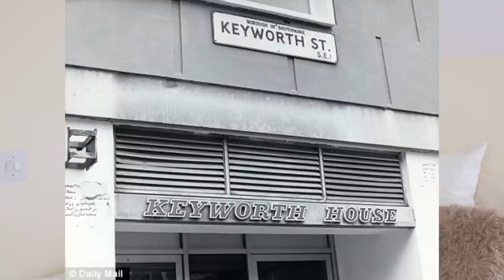THE CASE OF THE STOCKWELL STRANGLER | True Crime | Caitlin Rose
xoxo Caitlin

21 buttons: caitlinrose_yt